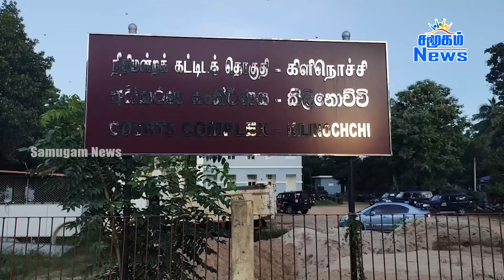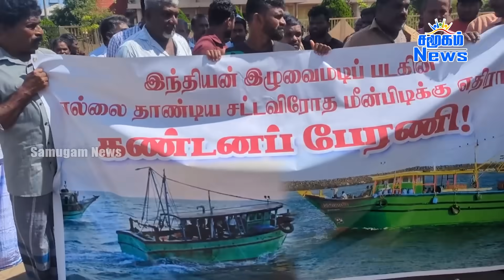இன்றைய முக்கிய செய்திகள் 25.11.2023